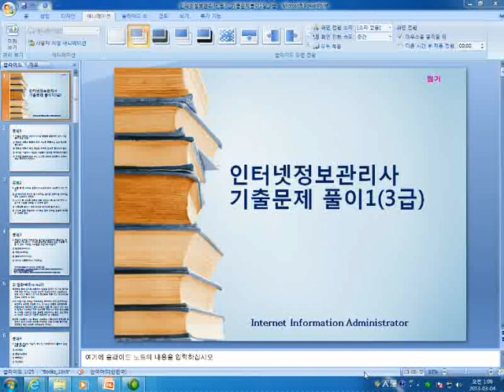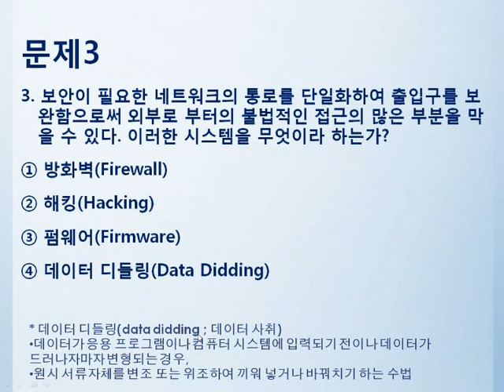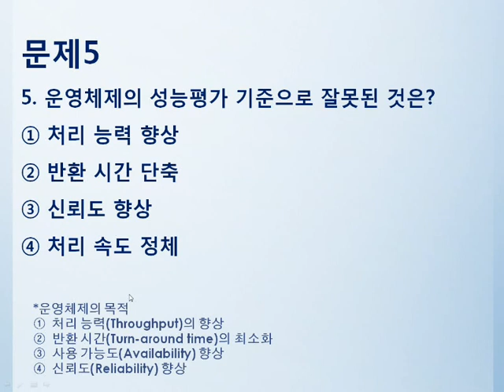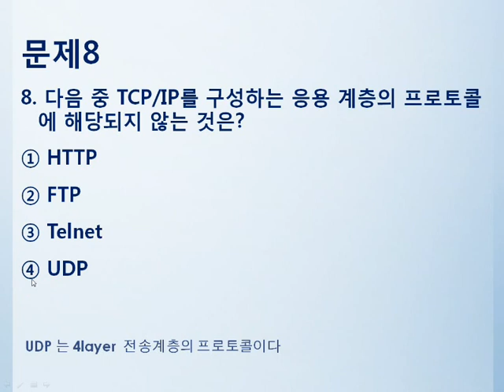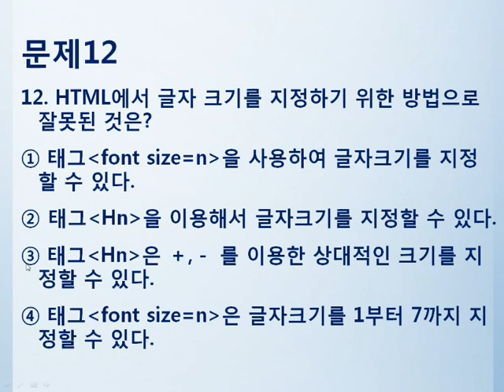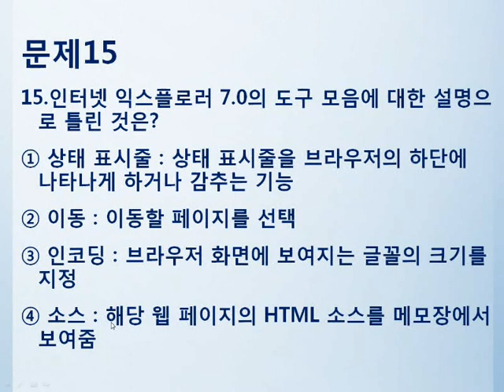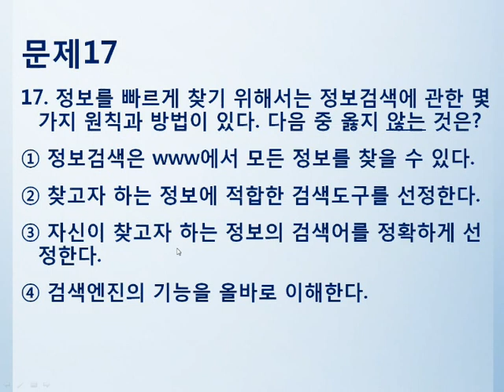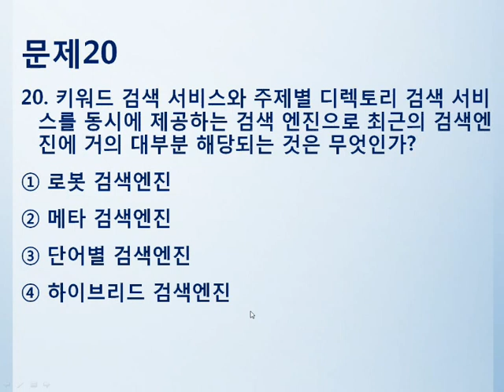인터넷정보관리사 3급 필기 기출문제풀이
학습난이도
중

학습대상
- 인터넷정보관리사3급 자격증 시험을 앞두고 있으신 분들
- 학습내용의 용어, 수행방법 등에 대한 정리를 꼼꼼히 하고 싶으신 분들
- 기출문제 위주의 공부를 하고자 하시는 분들

학습방법
본 강의는 인터넷정보관리사3급 자격증을 취득하기 위한 기출문제풀이강의입니다.

강의특징
- 인터넷정보관리사3급 시험의 핵심적인 내용들을 강조하여 자격증을 취득하는데 도움이 됩니다.